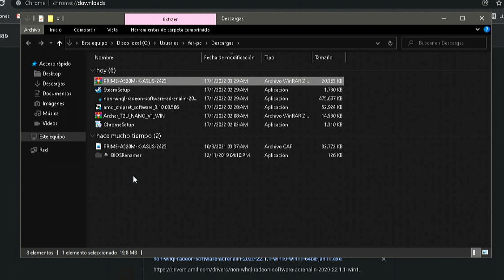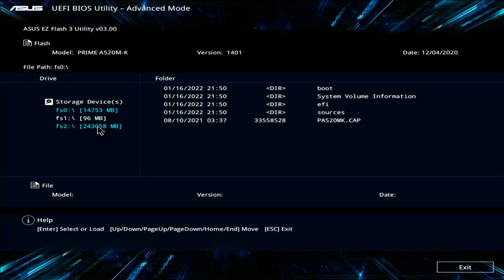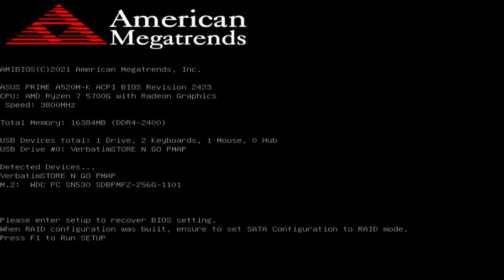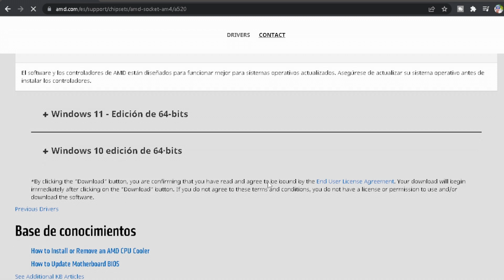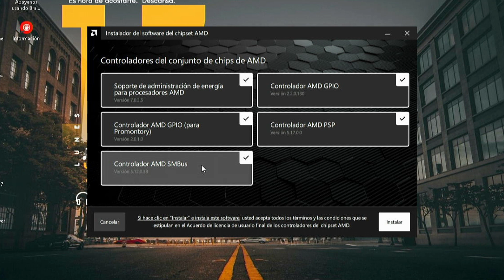COMO ACTUALIZAR BIOS ASUS PRIME A520 Y DRIVERS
Mi PC: cpu Athlon 3000g
            ram 16gb team group
            mother asus prime a320

¡Seguime en mi canal de Twitch!

(para no perderte ningun detalle)
Donaciones:

CODIGO DE EPIC: AXEL-VLOGS